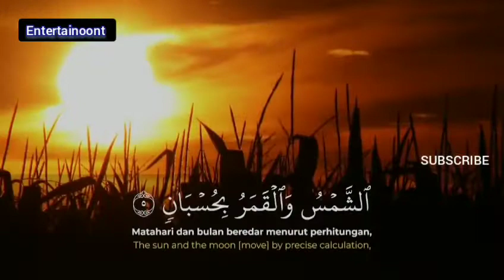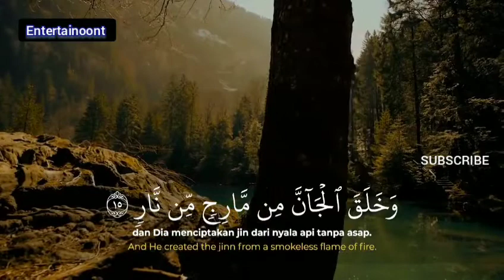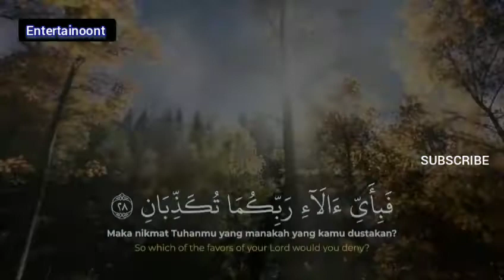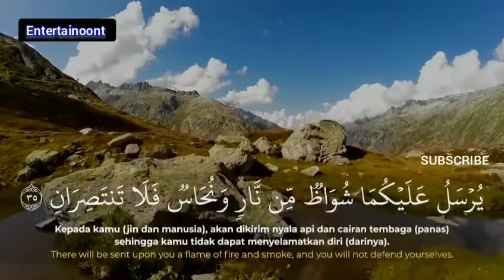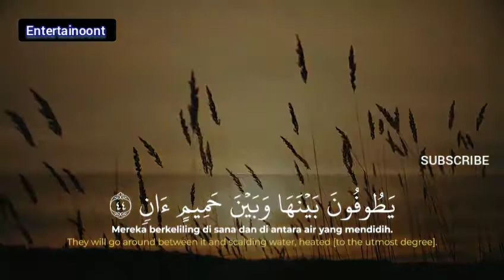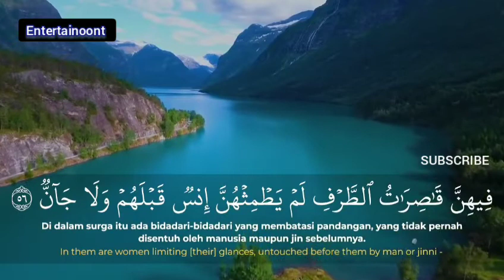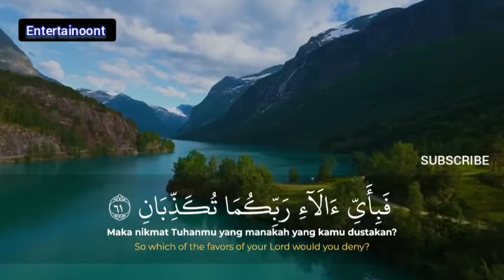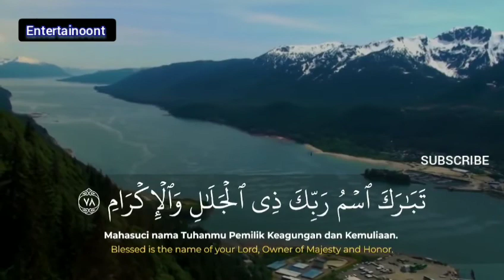Salim Bahanan | Surah Ar-Rahman (The Beneficent) | سورة الرحمن | Beautiful Recitation